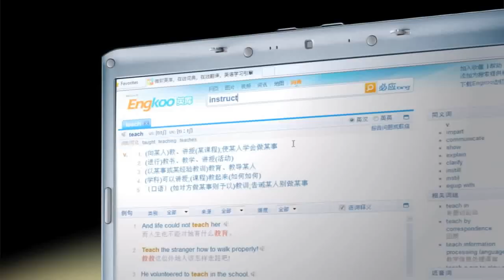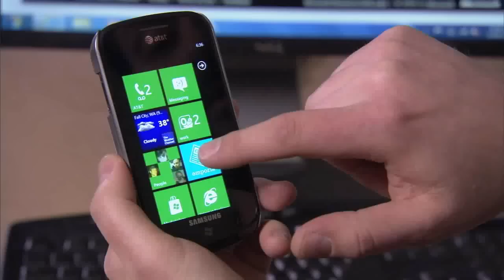TechFest 2011:MSR Research Montage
Nearly every product that Microsoft ships includes technology from Microsoft Research. Through exploration and collaboration with product groups and academic institutions, Microsoft Research advances the state of the art of computing.